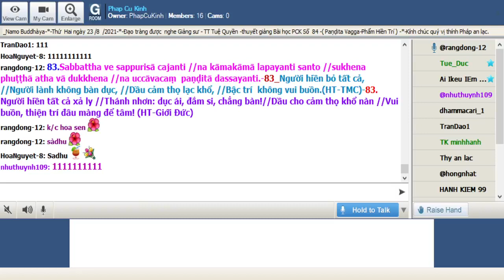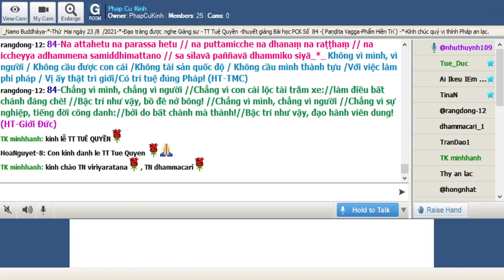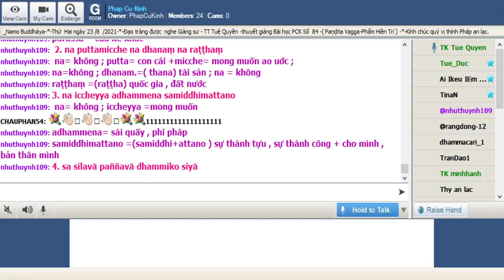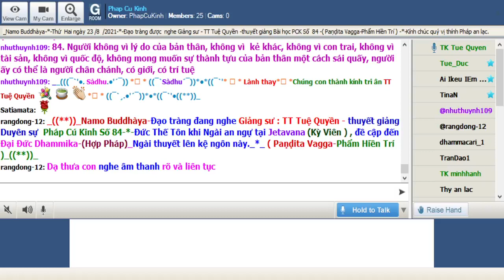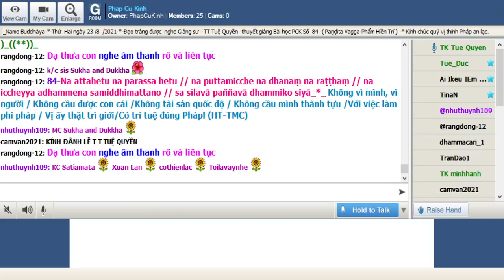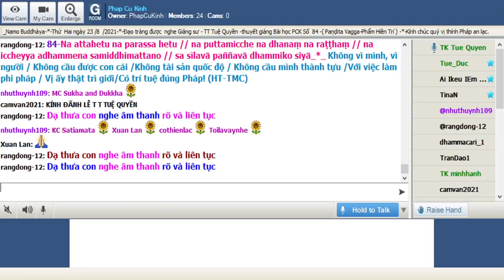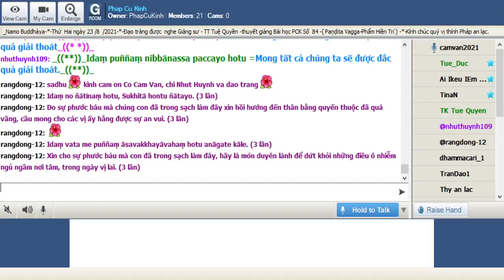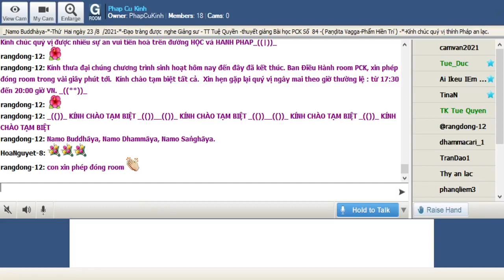23-08-2021 Room Phap Cu Kinh Thứ Hai.TT Tuệ Quyền giảng Pháp Cú Kinh Số 084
Phap Cu Kinh Thứ Hai Aug 23-2021.TT Tuệ Quyền giảng từ vựng, ý nghĩa & duyên sự Pháp Cú Kinh Số 084---*---*-*---*-Đức Thế Tôn khi Ngài an ngự tại Jetavana (Kỳ Viên ) , đề cập đến Đại Đức Dhammika-(Hợp Pháp)_Ngài thuyết lên kệ ngôn này._*_ ( Paṇḍita Vagga-Phẩm Hiền Trí )_((**))_

*084-Na attahetu na parassa hetu // na puttamicche na dhanaṃ na raṭṭhaṃ // na iccheyya adhammena samiddhimattano // sa sīlavā paññavā dhammiko siyā_*_

*084. Không vì mình, vì người / Không cầu được con cái /Không tài sản quốc độ / Không cầu mình thành tựu /Với việc làm phi pháp / Vị ấy thật trì giới/Có trí tuệ đúng Pháp! (HT-TMC)

*084-Chẳng vì mình, chẳng vì người //Chẳng vì con cái lộc tài tråm xe://làm điều bất chánh đáng chê! //Bậc trí như vậy, bồ đề nở bông! //Chẳng vì mình, chẳng vì người //Chẳng vì sự nghiệp, tiếng đời công danh://bởi do bất chánh mà thành!//Bậc trí như vậy, đạo hành viên dung! (HT-Giới Ðức)

*084. Người không vì lý do của bản thân, không vì  kẻ khác, không vì con trai, không vì tài sản, không vì quốc độ, không mong muốn sự thành tựu của bản thân một cách sái quấy, người ấy có thể là người chân chánh, có giới, có trí tuệ

1-Na attahetu na parassa hetu
na= không
attahetu=(atta+hetu) của chính mình + nguyên nhân , gốc rễ
parassa = của kẻ khác

2. na puttamicche na dhanaṃ na raṭṭhaṃ
na= không ; putta= con cái +micche= mong muốn ao uớc ;
na=không ; dhanam.=( thana) tài sản ; na = không
raṭṭhaṃ =(raṭṭha) quốc gia , đất nước

3. na iccheyya adhammena samiddhimattano
na= không ; iccheyya =mong muốn
adhammena= sái quấy , phi pháp
samiddhimattano =(samiddhi+attano ) sự thành tựu , sự thành công + cho mình , bản thân mình

4. sa sīlavā paññavā dhammiko siyā
sa sīlavā =người có giới
paññavā ==( pañña+vantu) người có trí , dhammiko= ( dhammika) người chân chánh
siyà= có thể làm